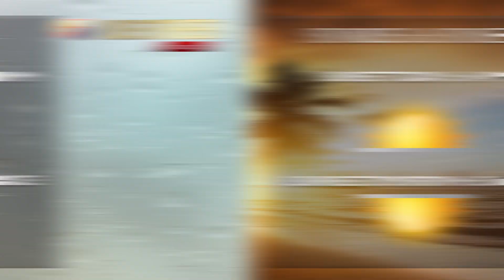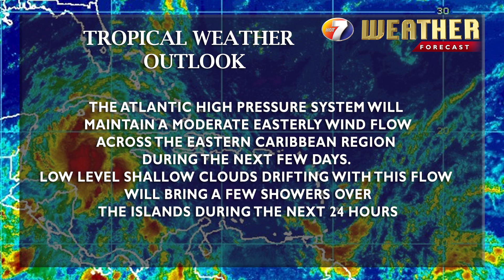NEWS MAR 20TH BRK4